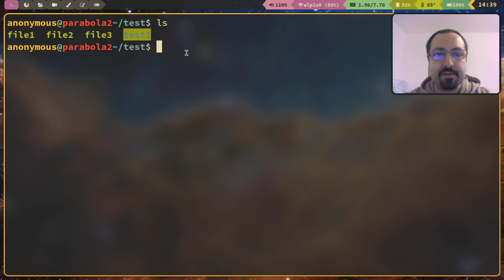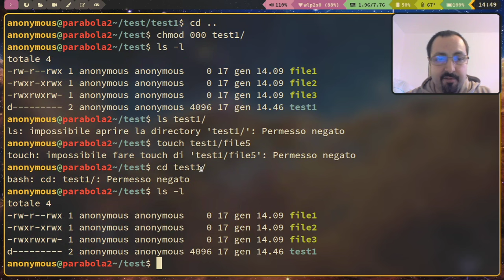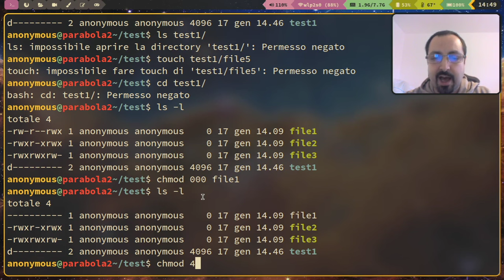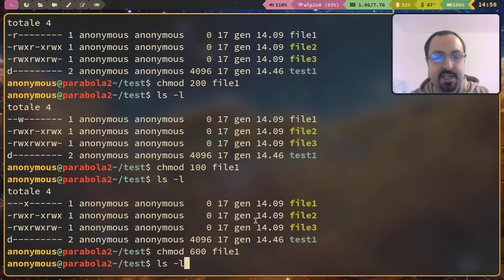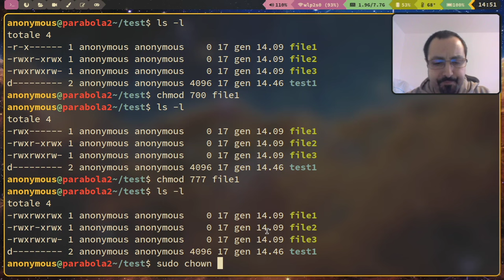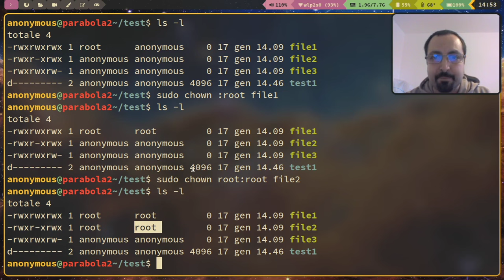Impariamo insieme il terminale su Linux [PERMESSI] (parte 9)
Sebbene non ci sia bisogno di usare il terminale per effettuare le
operazioni più disparate, oggi vedremo di muovere i primi passi con i
comandi Linux.
Col terminale puoi sfruttare a pieno la vera potenza del tuo sistema
operativo!

In questo video i permessi su Linux.

Questo video è la nona parte di una serie.